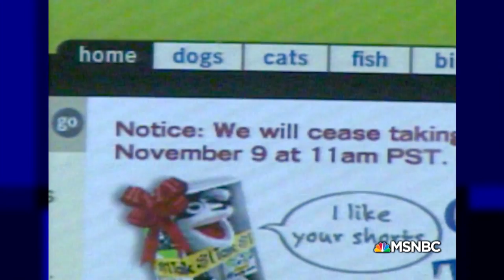The Pets.com Phenomenon | In Other News | MSNBC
The popular site, Pets.com announced they were shutting operations, just hours before the results of the 2000 Election came rolling in. “In Other News: Breaking Chad” airs Saturday at 9pm ET.